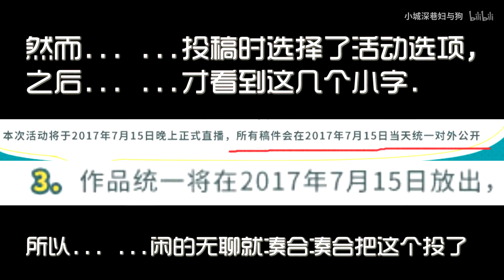FMV Team SII | Beginner (ver. cay lỗ tai)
OnlyMeng - SNH48 Đới Manh 戴萌 VNFC